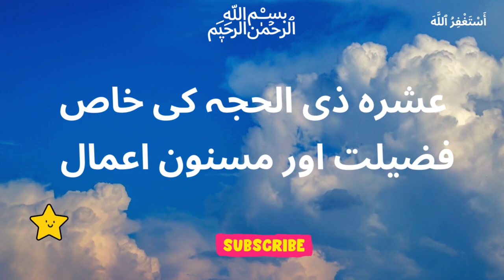Ashra Zilhajj - Zil Hajj Ke Pehle 10 Dino Ki Fazilat Aur Unme Karnewale Aamal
mufti taqi usmani bayan,zil hajj ke fazail,zil hijja ke fazail,mahe zil hajj ke fazail,zil hajj ke fazael,zil hajj me kya kare,zil hajj ke das din ke fazail,zil hajj ke 10 din ke fazail,ashra e zil hajj ke fazail,ashra-e-zil hajj ke fazail,zilhajj ke fazail,adv faiz syed,9 zil hajj,eid ul azha,waqia hazrat ibrahim,waqia hazrat ismail

About Islam
Golden Words

Wazaif,
Islami Wazifa,
Islamic Wazifa,
Islamic Wazaif,
Best Wazifa,Quranic Wazifa,
Qurani Wazaif,
Qurani Wazifay,
Hadees,Hadees Sharif,Ahadees,
Hadith,Best Hadees,